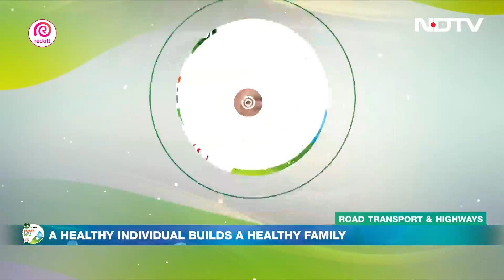Nitin Gadkari Interview | Converting Waste Into Wealth: Union Minister Nitin Gadkari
At the launch of Banega Swasth India Season 11, Union Minister of Road Transport & Highways Nitin Gadkari emphasized the importance of cleanliness for a sustainable lifestyle. He stated, "Cleanliness is key to a sustainable lifestyle," highlighting the ministry's commitment to creating "value from waste." He shared impressive achievements, mentioning, "The Delhi-Mumbai highway, Chandigarh, and in other cities, we have used over eight million tonnes of waste for road construction. We are assisting contractors in acquiring waste segregation machines.